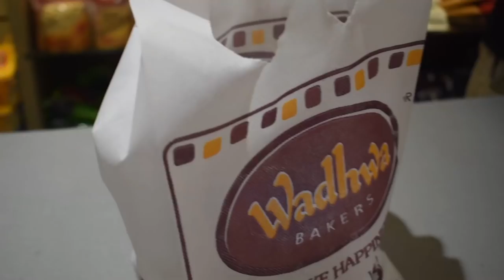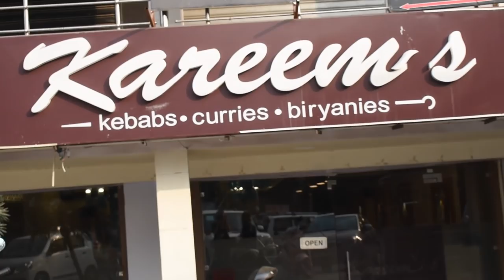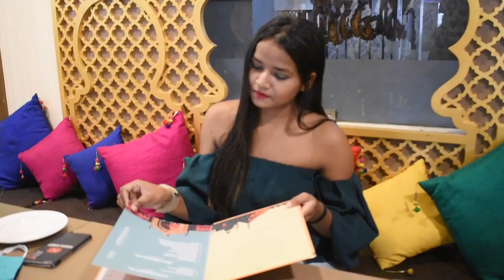*24 HOURS* BOLLYWOOD STARS FAVOURITE FOOD | 24 HOURS CHALLENGE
Hii Guys happy Friday to all. Hope you all are doing Good. In today's Video, I have Eaten Bollywood ka Favourite khana. I Covered many restaurants in this video and tried various food items.
Do Visit:
1) Gajanan bhog near Krishna Nagar metro station, Lucknow
2) Wadhwa Bakery near Krishna Nagar metro station, Lucknow
3) Bombay Paav Bhaji near LDA road, Lucknow
4) Kareem's near phoenix mall, Lucknow
5) South Indian Dosa point, Aashiyana, Lucknow

 MUSIC CREDIT